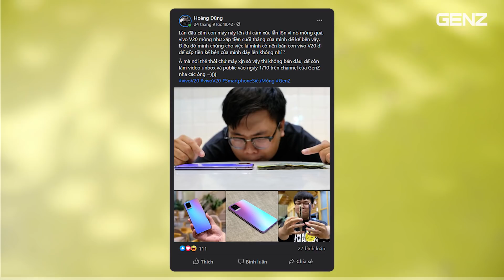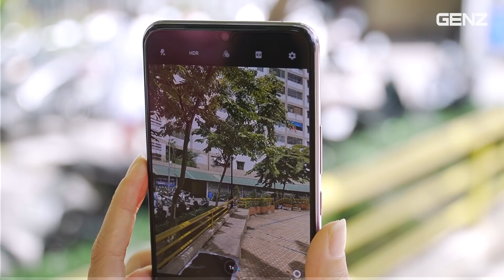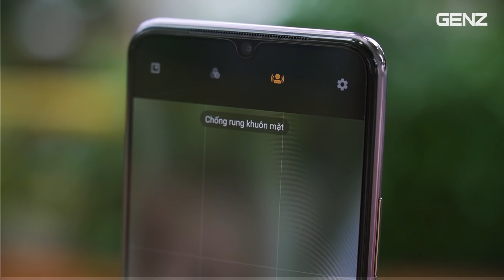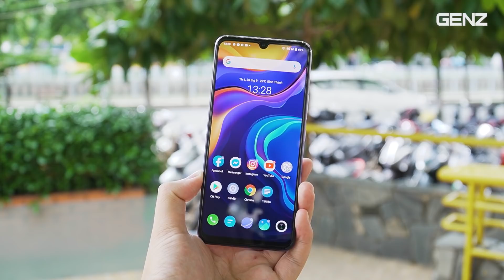vivo V20 đánh giá tất tần tật cùng "IDOL LỔI TIẾNG" siêu mỏng 🤣🤣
Trong video này, cùng nghe những chia sẻ của tụi mình về vivo v20, mở hộp, đánh giá sản phẩm vừa được ra mắt của vivo là vivo V20 nha.